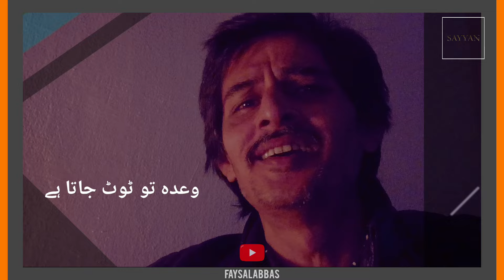Milnay Ki Tum Koshish Karna | Faysal Abbas (Faisal Ashraf) | Short Cover | Kumar Sanu | Sayyan